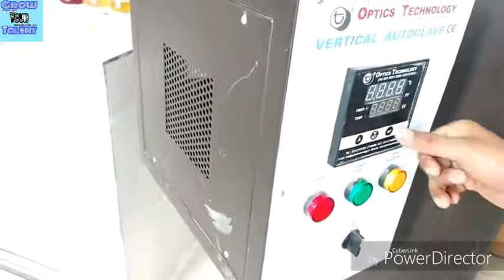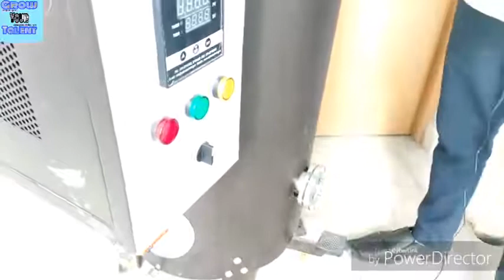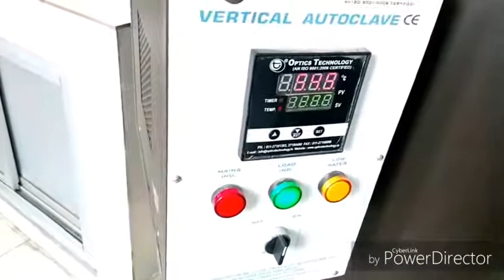Autoclave working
28 views  Feb 21, 2022  LABORATORYDEAL About LABORATORYDEAL – India’s Ultimate Online Shopping Site LABORATORYDEAL’s vision is to create India’s most reliable and frictionless commerce ecosystem that creates life-changing experiences for buyers and sellers. In February 2009, kamal kumar Bahl along with amit , started l - India’s largest online shopping marketplace, with the widest assortment of 3 Lac plus products across 800 plus diverse categories from over 125,000 regional, national, and international brands and retailers. With millions of users and more than 300, sellers, deal is the online shopping site for Internet users across the country, delivering to 6000+ cities and towns in India. In its journey till now, What's more, get timely notifications on your phone or tablet so that you don't miss amazing deals and offers.

Toll Free No. 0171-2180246 ( Order Help)

An Laboratory deal seller is generally trustworthy if they have a high star rating while also having a substantial number of reviews. Laboratory deal can also show you how many customer questions a seller has answered, as well as if they are a site-wide best-seller Click on the name of any more..